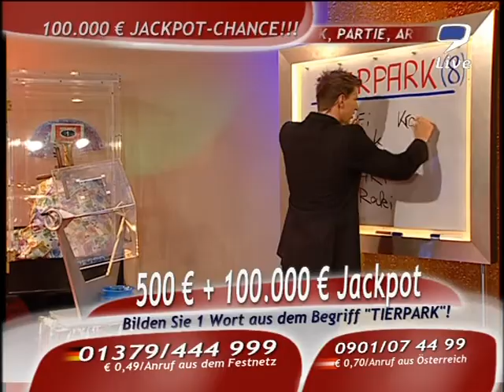9LIVE - BACHKIPPE - SAG ICH, SAG ICH, SAG ICH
Ihr erinnert Euch an das BACHKIPPE REMIX Video? Hier ist das originale Video des Anrufers "Sag ich, Sag ich, Sag ich" Parts aus dem Remix Video.